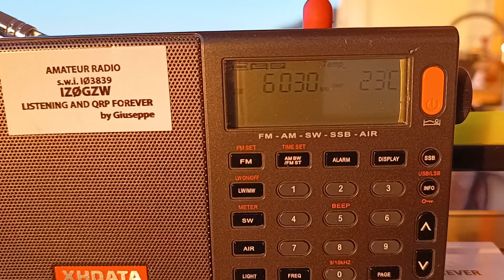Sony TR 1300...Radio Marti dalla Florida.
Questa è Radio Marti dalla Florida che si oppone al governo di Cuba in spagnolo...
Stamattina alle 05.47 UTC dopo l'alba con un filo di 4 metri sul balcone...
Il Sony TR 1300 è veramente un gran portatile...sto usando anche l' Xhdata 808 per la ricerca della frequenza e per una comparazione...
L'audio del Sony non ha concorrenti...